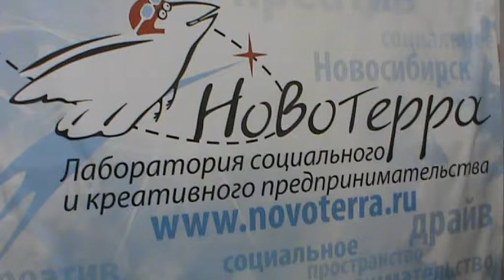Приглашение в лабораторию «Новотерра»,